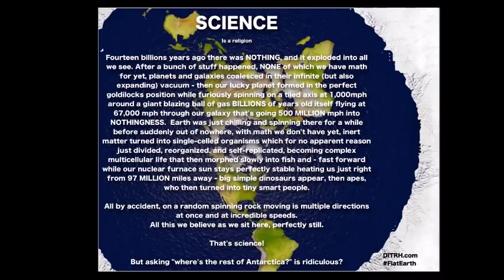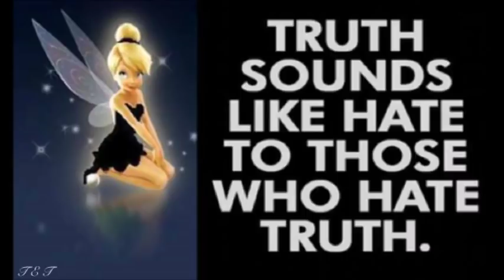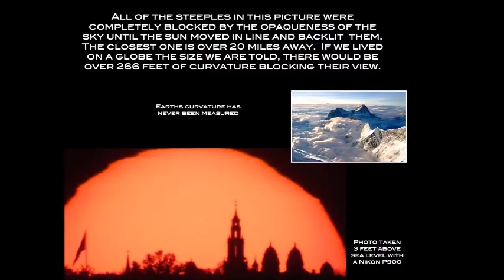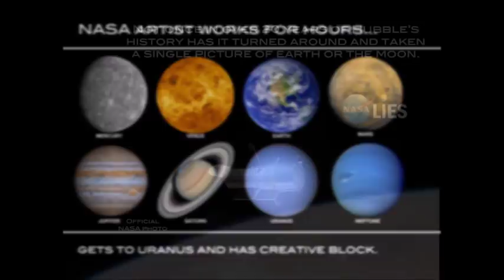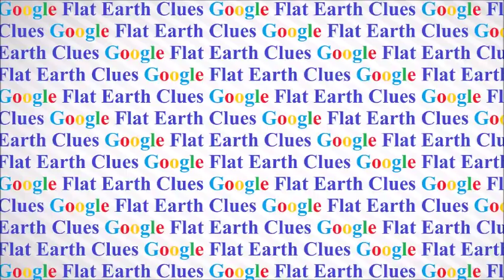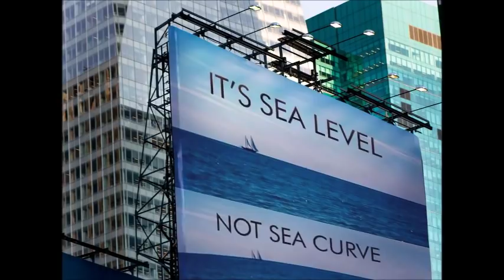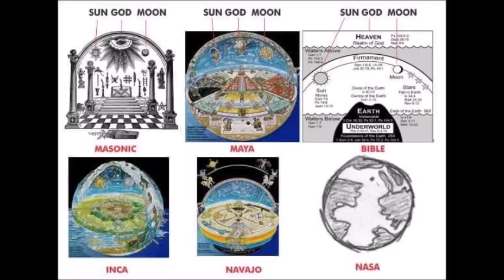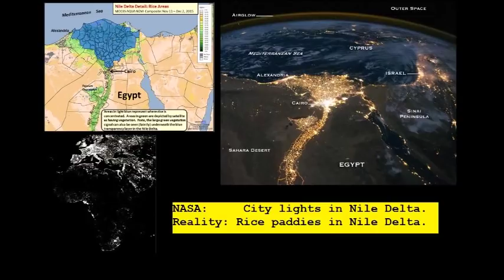Flat Earth Clues interview 173 UK Talk Radio - Mark Sargent ✅